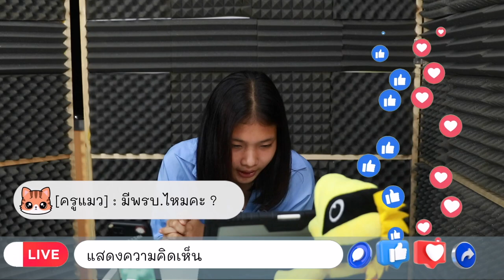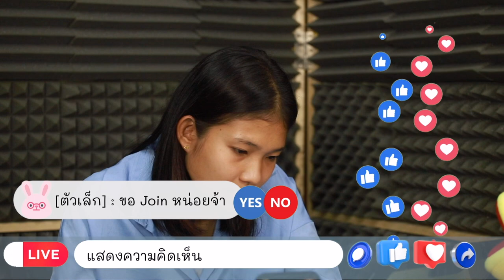What if จะเกิดอะไรขึ้น ถ้า . . . : โครงการอัจฉริยะยุวชนประกันภัย ประจำปี พ.ศ.2565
การประกวดผลงานนักเรียนตามโครงการอัจฉริยะยุวชนประกันภัย ประจำปี พ.ศ.2565 โรงเรียนนวมินทราชูทิศ มัชฌิม สำนักงานคปภ. ภาค 2 (นครสวรรค์)
ทีม N.M.M.Miracle
      1. นายธนกร เมณฑ์กุล    ม.5/1
       2. นางสาวญาโณบล เย็นสุข  ม.5/2
       3. นางสาวสุภาวดี เงินบำรุง  ม.5/3

ครูที่ปรึกษา
      1. นางสาวกชณา เหล่าเขตกิจ
      2. นางอาทีวร  ใจการุณ
      3. นายศุภชัย  ช่อมะลิ